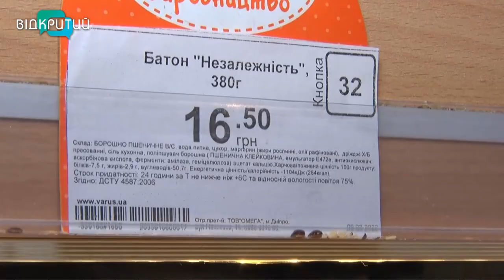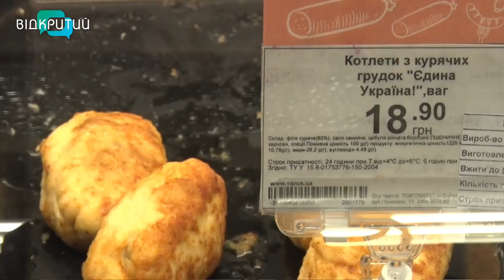Байрактар можно придбати у крамницях Дніпра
Купити «Смерть ворогам» або придбати Байрактар.  Мережа супермаркетів Дніпра змінила назви страв  відповідно до вимог часу. Під військовими гаслами – їжа власної кухні та хліб.На прилавку також можна знайти бублик Байрактар та хліб з кодовою назвою   “Паляниця”. Збирала думки покупців щодо патріотичної кулінарії наша Анастасія Вільхова.